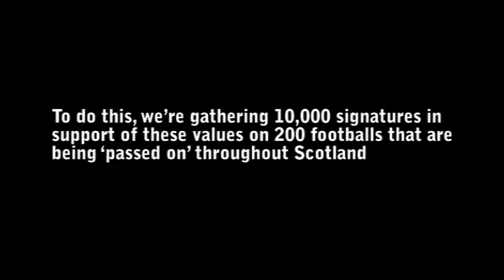Real Radio passes it on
Real Radio has teamed up with the Scottish Communities League Cup in a bid to spread the Government backed message of Respect, Responsibility and Tolerance in Scotland's towns and cities to make a difference in the promotion of all good things about Scottish Football.

To do this, Real Radio is gathering 10,000 signatures in support of these values, on 200 footballs that are currently being 'passed on' throughout Scotland.

This is a video of how we 'got the ball rolling' at Real Radio's studios.